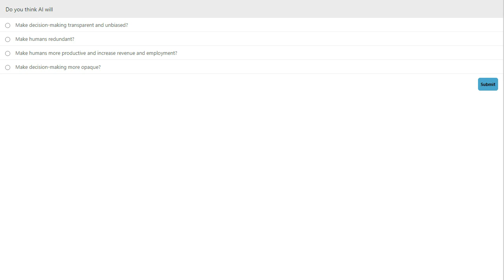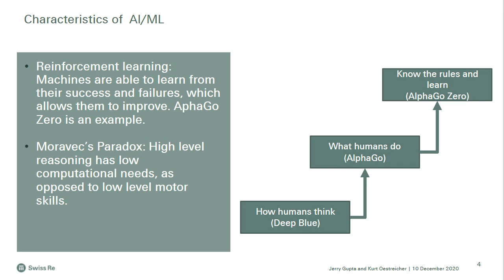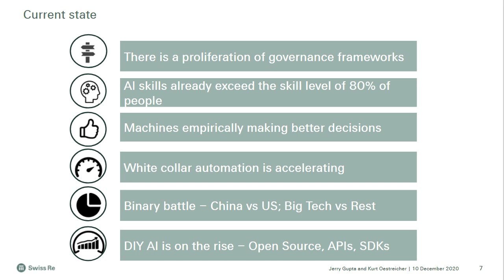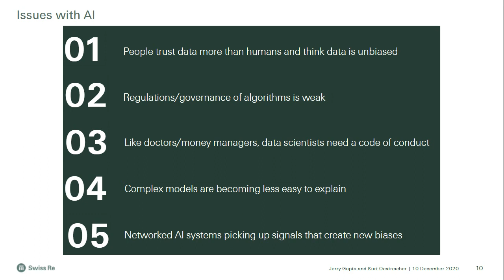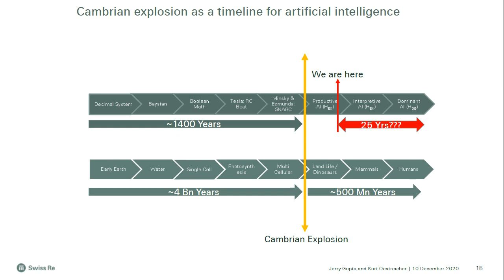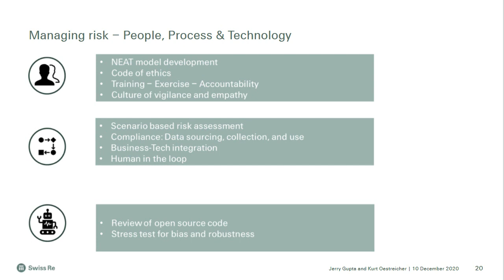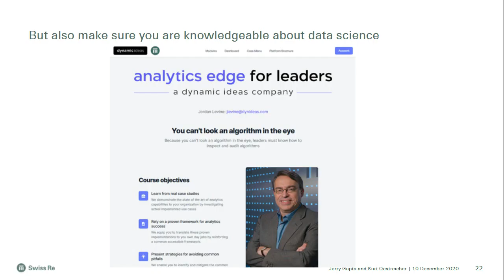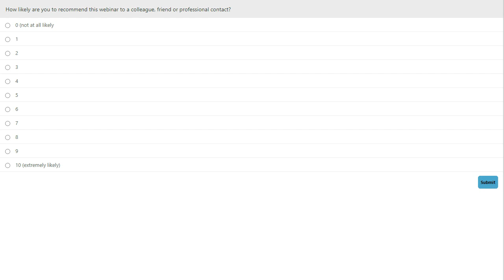Tyranny of Data: A Technologist & Cyber Risk Engineer debate the dangers of AI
Artificial Intelligence (AI) has rapidly moved from science fiction to part of regular life. AI also brings its own set of biases and complexity, and is largely without oversight, which impacts businesses in many different ways. Are you doing enough to prepare for the challenges and risks of this new world?